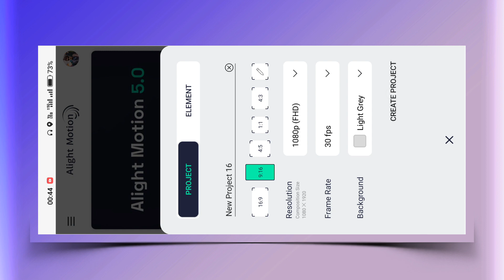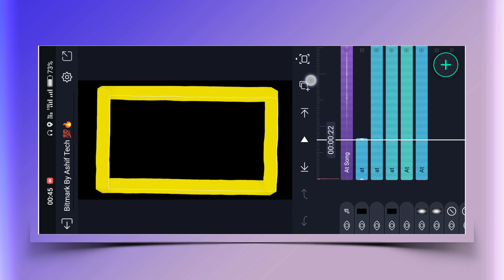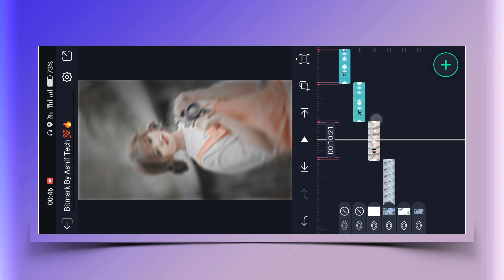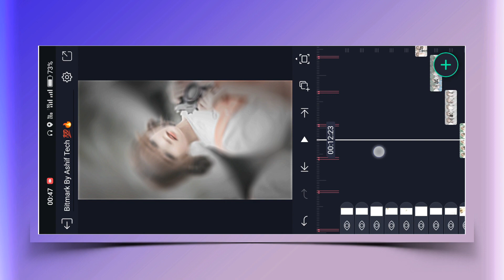Baby Teri Smile Trending Xml Video Editing | Alight Motion Video Editing | Xml Trend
alight motion
video editing